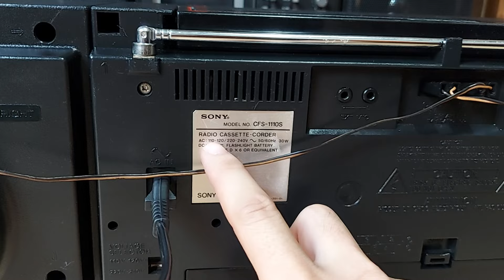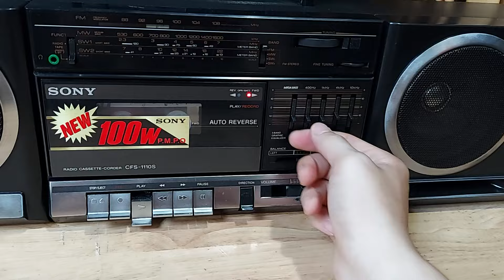Đã Bán : Cassette Sony cfs 1110S huyền thoại | LH 0938.303.454